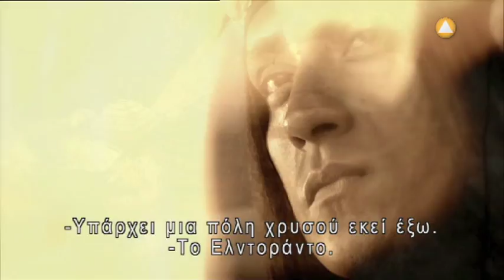EL DORADO: ΑΝΑΖΗΤΩΝΤΑΣ ΤΗ ΧΑΜΕΝΗ ΠΟΛΗ (EL DORADO: CITY OF GOLD) - trailer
Trailer ταινίας: EL DORADO: ΑΝΑΖΗΤΩΝΤΑΣ ΤΗ ΧΑΜΕΝΗ ΠΟΛΗ (EL DORADO: CITY OF GOLD)
Προβολή: Σάββατο 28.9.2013, στις 22:45